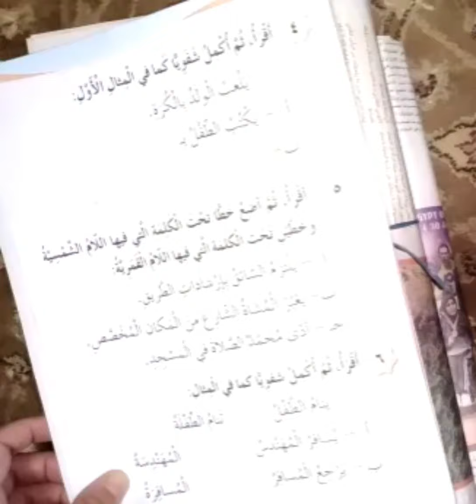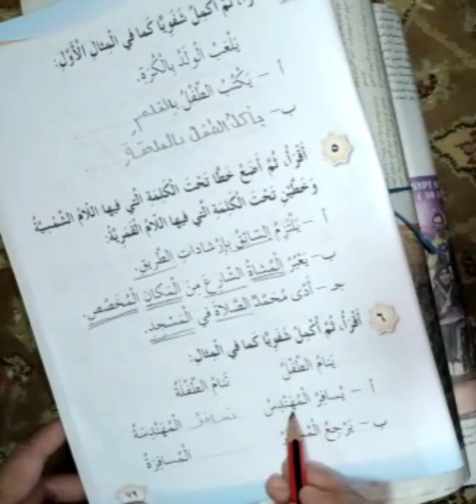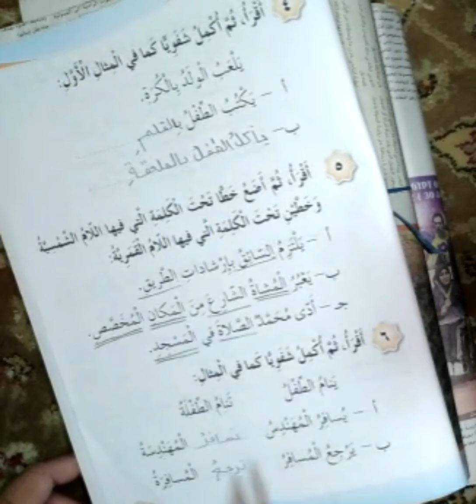اللغة العربية | الصف الأول